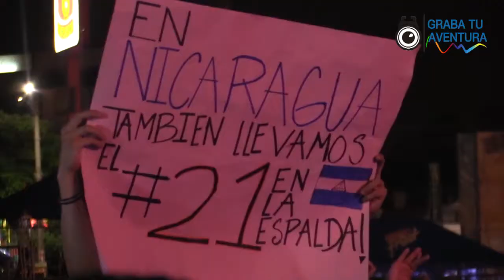Concierto de Residente en Managua 2017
Euforia total en el concierto de Residente
la noche del sábado 28 de octubre en Managua.
Somos Graba tu Aventura